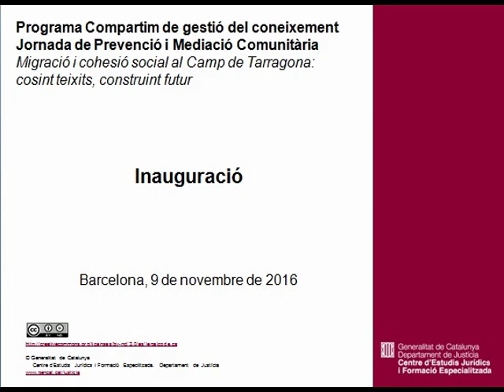Inauguració de la Jornada de Prevenció i Mediació Comunitària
Jornada de Prevenció i Mediació Comunitària. Migració i cohesió social al Camp de Tarragona: cosint teixits, construint futur
Inauguració de la jornada. Luis Marqués, degà de la Facultat de Ciències de l'Educació i Psicologia de la URV, Fina Palomar, Directora dels Serveis Territorials de Justícia a Tarragona, Pilar Heras, directora general d'Execució Penal a la Comunitat i de Justícia Juvenil, Gabriel Capilla, director del Centre d'Estudis Jurídics i Formació Especialitzada
Tarragona, 9 de novembre de 2016